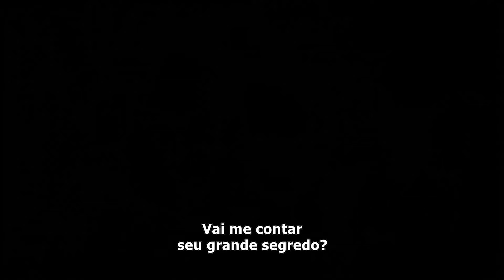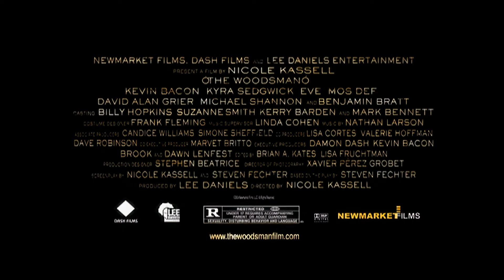O Lenhador 2004 Trailer Oficial Legendado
O Lenhador 2004
Trailer oficial legendado em português Br.
Direção: Nicole Kassell.
Artistas: Kevin Bacon, Kyra Sedgwick, Yasiin Bey, David Alan Grier, Benjamin Bratt.

Sinopse: Após 12 anos na prisão, Walter (Kevin Bacon) se muda para uma pequena cidade. Ele vai viver num apartamento em frente a uma escola de ensino básico, cheia de crianças. Walter arruma emprego em uma madeireira e se mantém o mais reservado possível, mas isto não o impede de se envolver com Vicki (Kyra Sedgwick), uma extrovertida colega de trabalho. Ele, porém, não pode escapar do seu passado e quando os colegas de trabalho descobrem seu crime, o clima amigável desaparece.